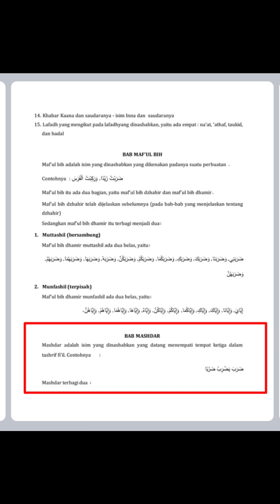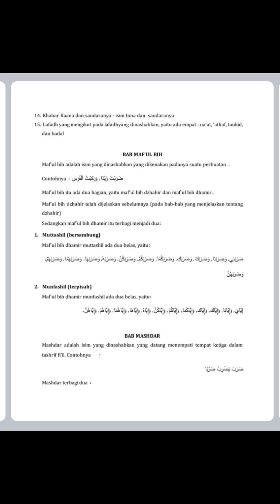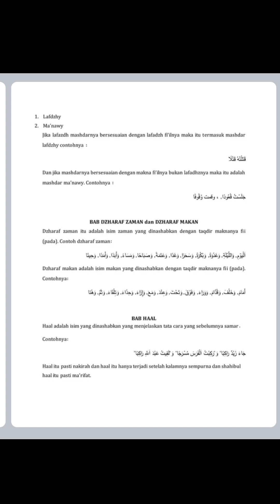Jurumiyah bahasa Indonesia bagian 22 Terjemah kitab jurumiyah terjemah kitab kuning bahasa Indonesia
semoga video ini bermanfaat untuk kita semua. Chanel ini membahas tentang kitab kitab kuning dengan terjemahan bahasa Indonesia,